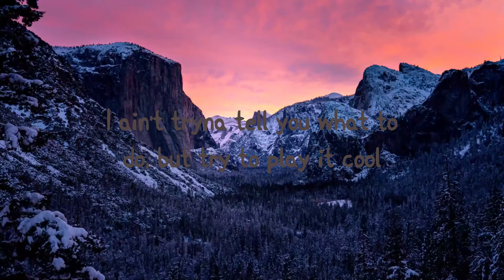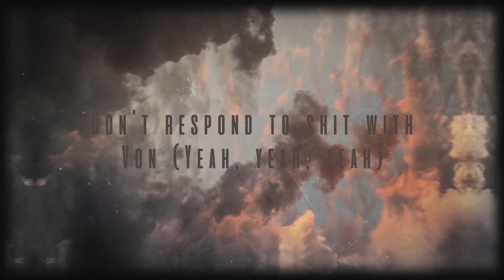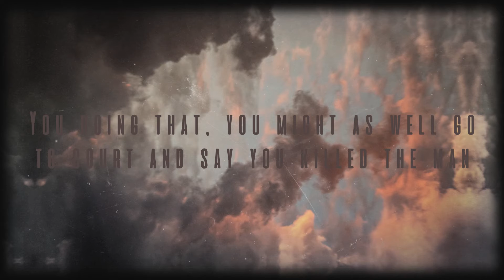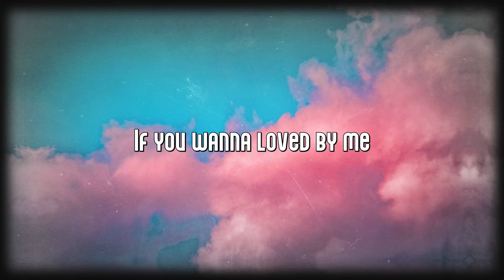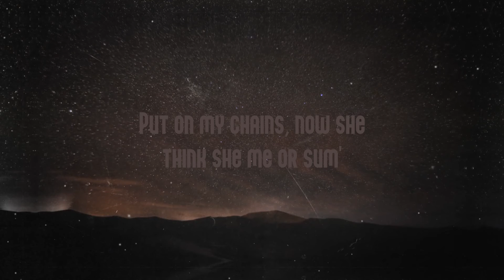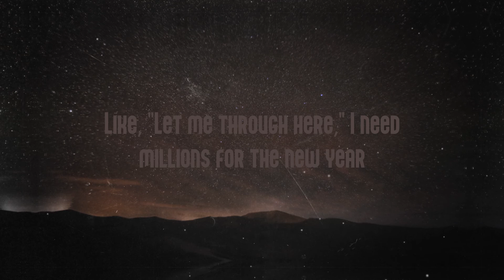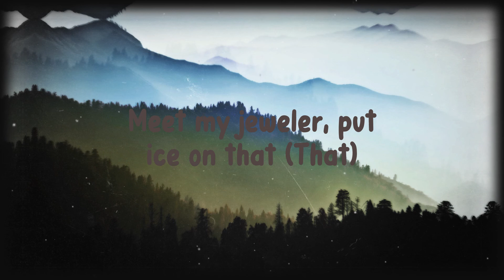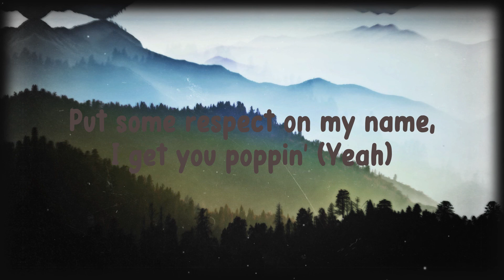Mood - 24kGoldn ft. iann dior (Lyrics Version) 🤍